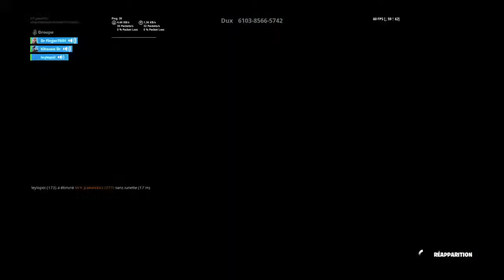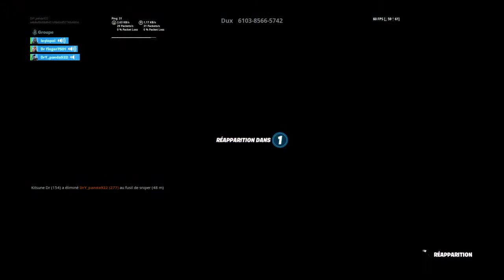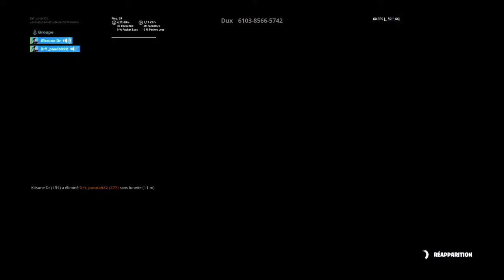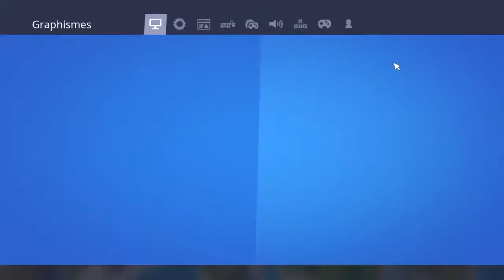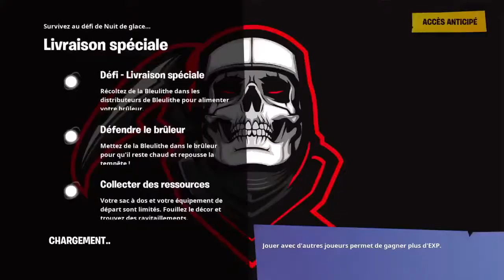Fait Tas pub